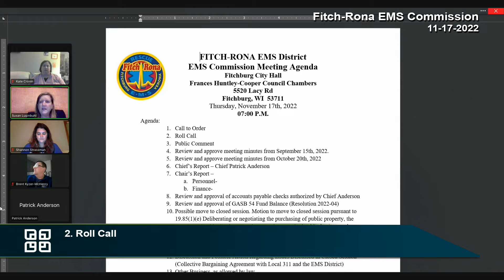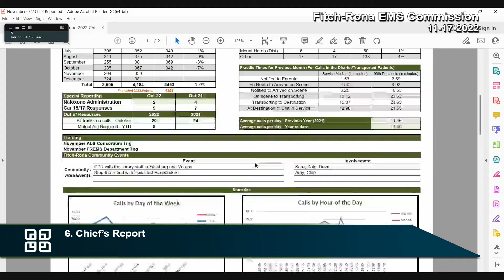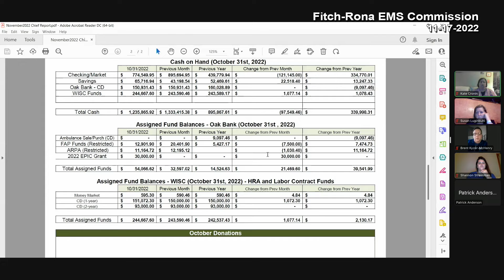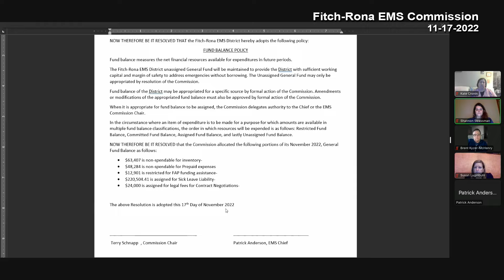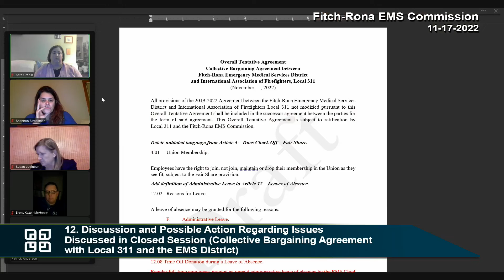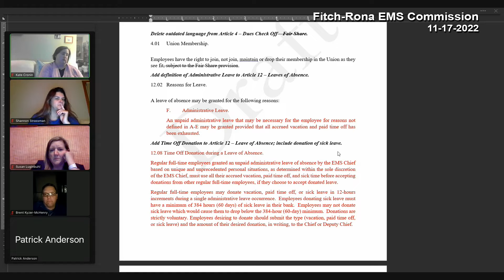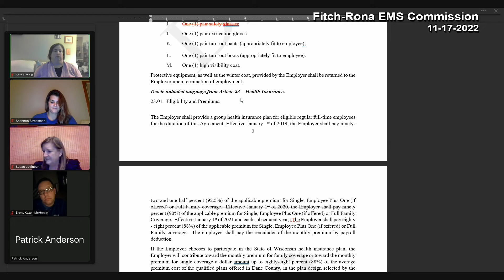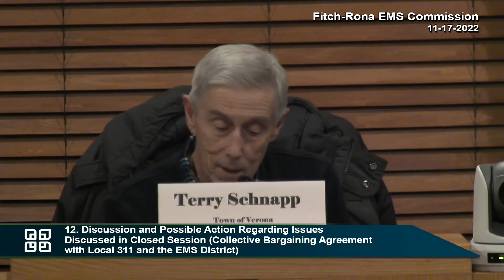Fitchburg, WI Fitch-Rona EMS Commission 11-17-22